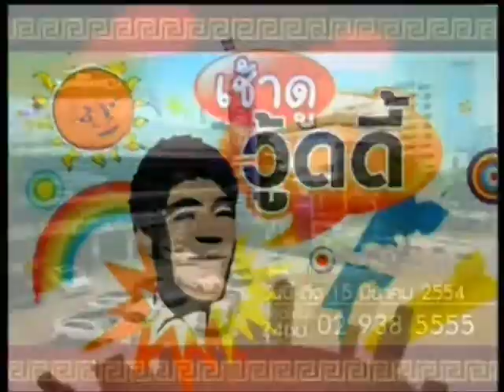Lipta & Room39 สัมภาษณ์สดเช้าดูวู้ดดี้ 2-4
07-03-11 Lipta & Room39 สัมภาษณ์สดเช้าดูวู้ดดี้ 2-4 @ Woody World